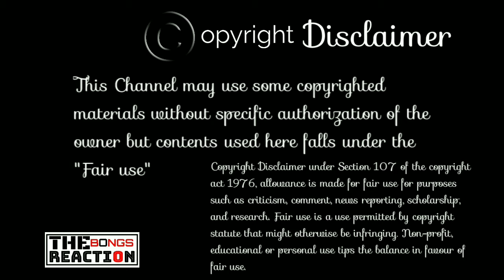Indian Reaction on | Kokhono Na Kokhono | Afran | Tanjin | The Bongs Reaction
Credit: @BongoDramas